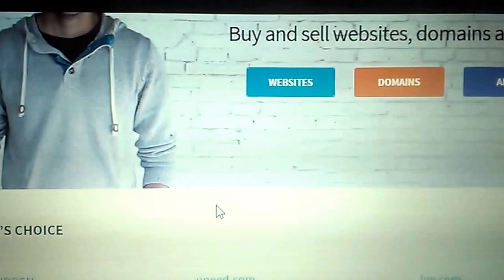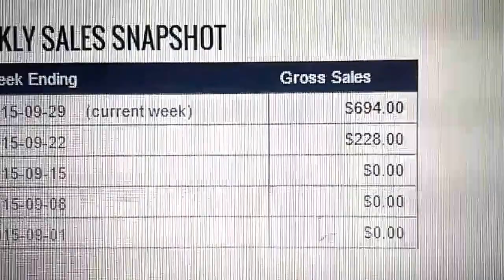How to Earn Money through ClickBank Affiliate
Hello all, I would like to present my new Clickbank product. ... By joining my affiliate program you can start making money by referring your ...
- Affiliate marketing in general is a step up from advertising based sites, since ... When you sell Clickbank ebooks or CPA offers which are usually

First of all, click bank is banned in most cases, there is no problem in If you are a affiliate marketer , prosper is must for you anyway.
I created a Squidoo lens for one Clickbank affiliate program and added some tracking to the ...

I just launched a fitness ebook+video product on clickbank. ... I've already made 1 sale I still haven't finished creating my affiliate page. ... Launching a Health & Fitness Product: Looking For 3 Experienced Marketers.

What can i do? use i frames in a sub domain site i post clickbank straight up in craigslist no flags ... By OnlineTycoon in forum Affiliate Programs.

Bought an ad on Buysellads and linked banner direct to CB product. ... Affiliate Programs · Clickbank; My experiance with BuySellAds and  ...

Am I able to have my domain redirect to my affiliate link? . Com redirects to ... Yes you can. You can redirect any to any clickbank hoplink ... UnGagged - SEO Digital Marketing Conference ...